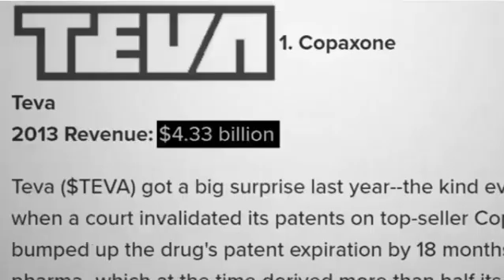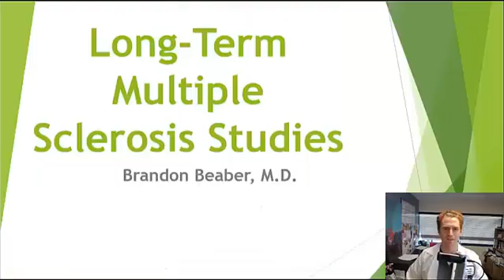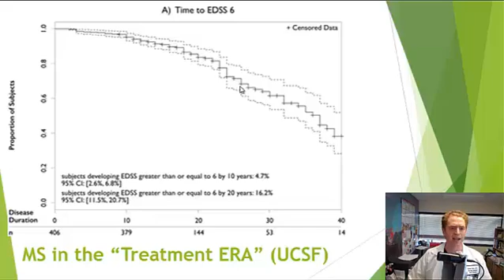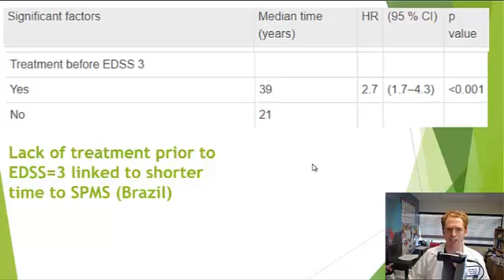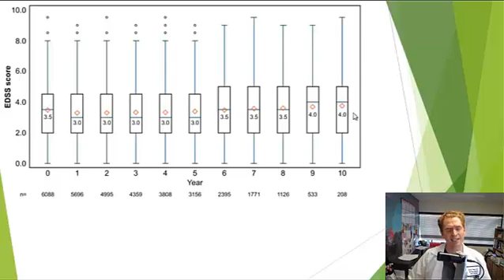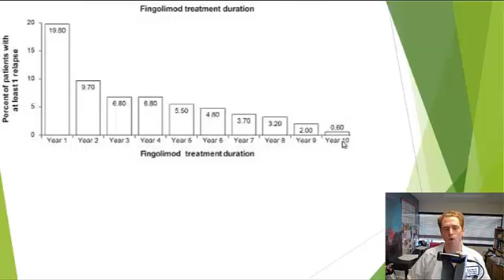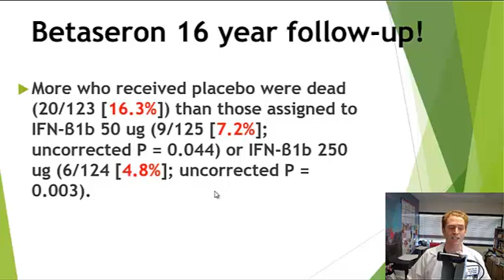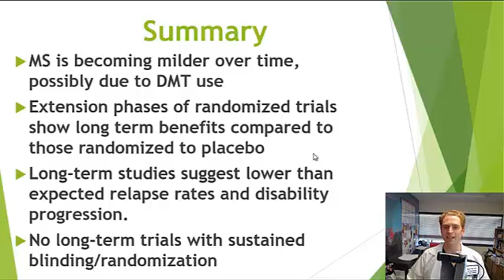Do Multiple Sclerosis Meds Work Long-Term? [Response to Living Proof Documentary by Matt Embry]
In the documentary "Living Proof," Professor George Ebers and Matt Embry claim that there is no evidence for a long-term benefit of multiple sclerosis disease modifying therapies.  I disagree with this and present numerous long-term studies including comparison of MS prognosis to historical "natural history" studies, extension studies of clinical trials, and effectiveness studies.

Do you agree with me?

Long term follow up of the original betaseron trial (Ebers commentary)

Lack of treatment prior to EDSS linked to shorter time to SPMS